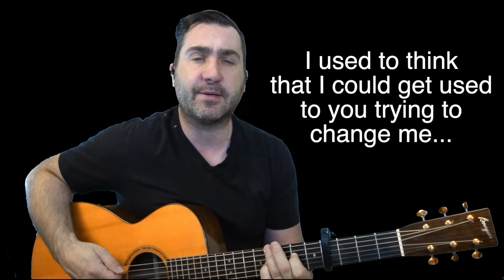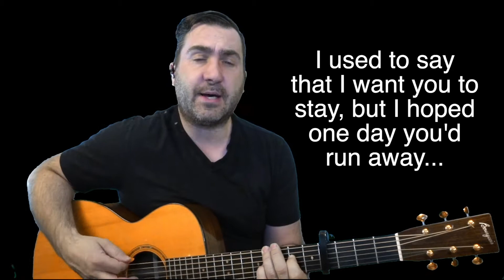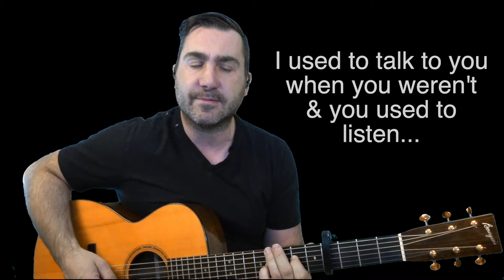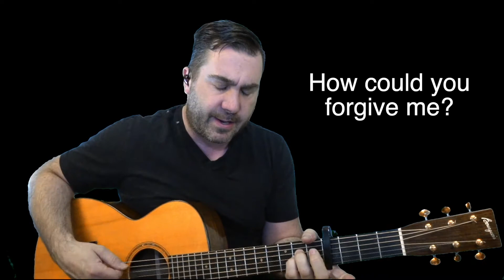HOW COULD YOU FORGIVE ME?– DOM ITALIANO - Song 25 of 52 - 2020 Songwriting Challenge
HOW COULD YOU FORGIVE ME? – DOM ITALIANO

25 of 52

I used to think to myself you’d be better off without me
I used to feel all of my darkness trying to swallow up your light
I used to wait at the end of the street for hours until you fell asleep
Just so I didn’t have to be there to kiss you goodnight

How could you forgive me?

I used to think that I could get used to you trying to change me
I grew to love how the sting of resistance would fill up my lungs
I used to say that I want you to stay, but I hoped one day you’d run away
Didn’t we both taste the blood of the resentment from biting our tongues?

Did you just flick a switch? Just stop scratching the itch?
Did you keep all the pain to yourself?
Did you just let it go? Was it quick? Was it slow?
Did you give it to somebody else?

I used to talk to you when you weren’t there & you used to listen
I guess I still do, that’s exactly what I’m doing now
Is it my push for a little control? Am I still trying to fill up some hole?
Why do some questions hide more than the answers will ever allow?